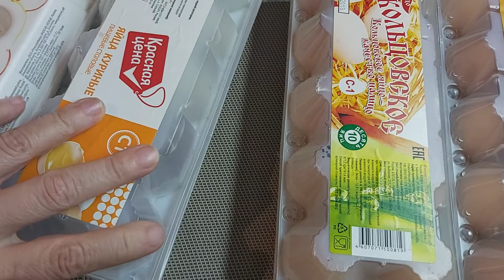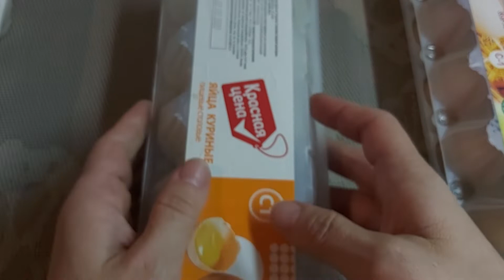Как карантин поменял мою жизнь. Или выбор пород и яйца на инкубацию